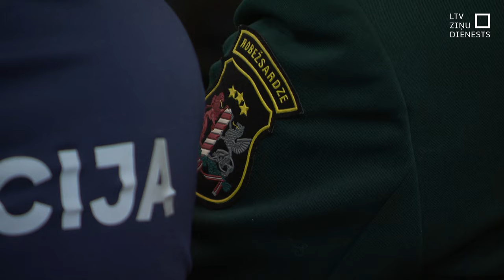Pierobežā neziņa, kā rīkoties drošības apdraudējumos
Ignorēt vai runāt ar kaimiņieni, kuri sola pārcelties uz Krieviju? Ko darīt, ja pa ciemu staigā aizdomīgi svešinieki, un mobilajam tālrunim nav zonas? Tās ir reālas situācija, ko Latvijas austrumu pierobežā piedzīvojuši iedzīvotāji. Krāslavas novada Indrā aizvadīts forums, kurā nevalstiskās organizācijas aicinājušas dalīties padomos valsts un pašvaldību amatpersonas, kā arī drošības ekspertus. Iedzīvotāji tur saka – civilās aizsardzības plāni tapuši, bet aizvien ir neziņa, kur saņemt informāciju, un pie kā vērsties krīzes situācijā.